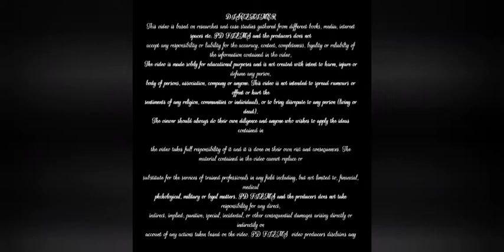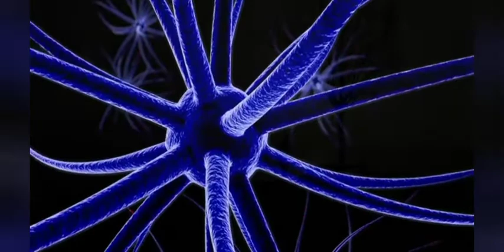शांत रहनेसे सबकुछ मिलेगा/शांत रहनेका फायदा/benefit of meditation by PD FILMS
शांत  रहनेसे सबकुछ मिलेगा/शांत रहनेका फायदा/benefit of meditation/5मि चुप रहोतो पाओगे सबकुछ‎
 In PD FILMS you can learn motivational
educational,
entertainment,
vlog,banking
psc
health tips in english hindi and nepali language

this channel doesnt promote or encourage any illegal activities and all the content provided by this channel is meant for motivational educational ,entertainment and informational purpose only